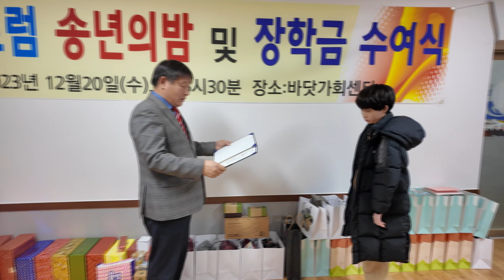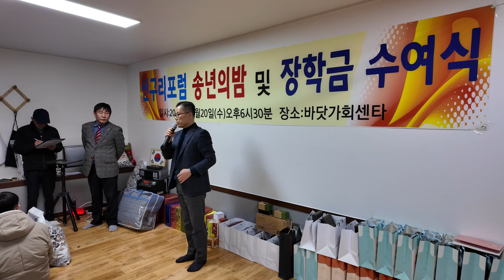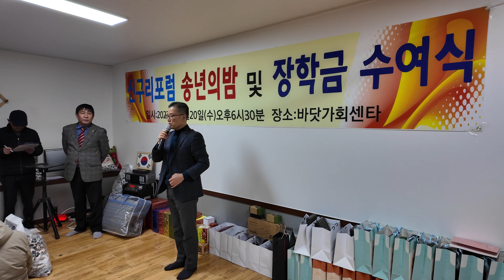신구리포럼 2023 장학금 수여식 및 송년의 밤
지역사회 리더 신구리포럼 송년의 밤 이모저모

촬영
신동영

제작
미디어주노